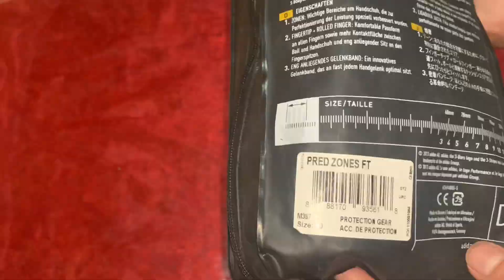Adidas predator zones FT 2014 🟣🔴